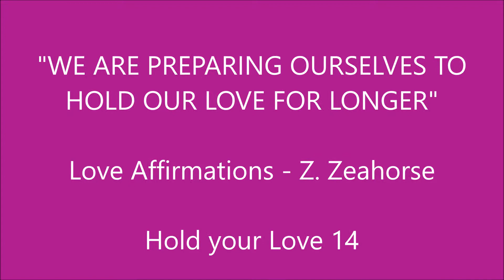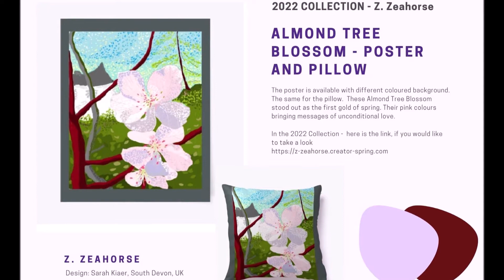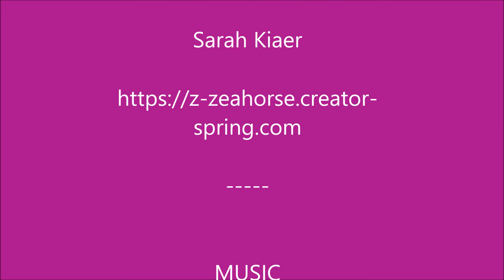We Are Preparing Ourselves To Hold Our Love For Longer - Love Affirmations - Z. Zeahorse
Hello Beautiful Beings - Here is the full version of my latest Love Affirmations - For more love affirmations here is the

Affirmation narrative and voice  : Sarah Kiaer (Z. Zeahorse)

✨✨ MY 2022 COLLECTION will be updated as we go along, here is the link, if you would like to take a look

❤️ Sarah

Hold your love 14 - FV